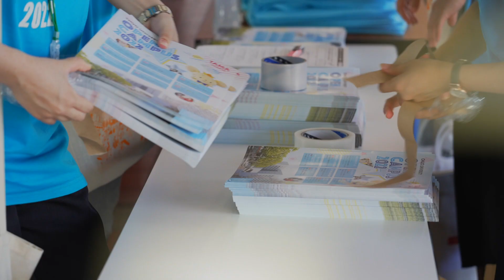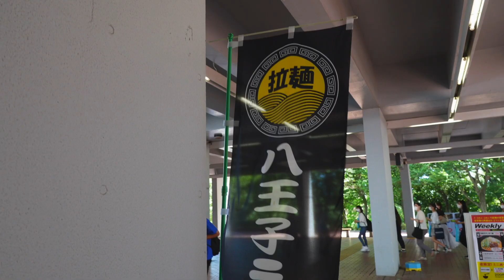【多摩キャンパス】中央大学オープンキャンパス2022 ダイジェスト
2022年7月30日(土)・31日(日)、中央大学では3年ぶりとなる来場型のオープンキャンパスを開催しました。
イベント当日の様子を、ダイジェスト動画でお届けいたします！

【市ヶ谷田町キャンパス】中央大学オープンキャンパス2023 ダイジェスト